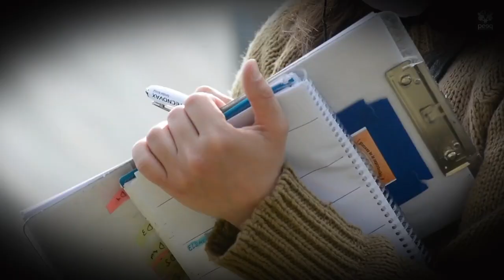HUMO BAJO EL AGUA, UN FILM DE JULIO MIDÚ Y FABIO JUNCO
UNA POTENTE HISTORIA DE AMOR Y AMISTAD, CON EL PROTAGÓNICO DE MARIANO MARTÍNEZ Y RODRIGO GUIRAO. BACK STAGE 001.